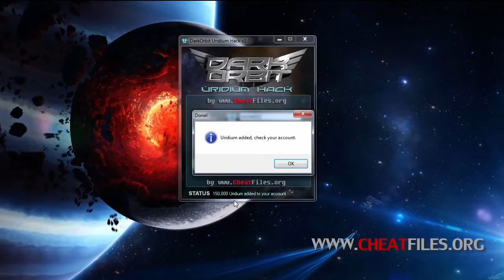2018 DARKORBIT HACK - ONLY WORKING HACK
sub guys :) Thx for every single sub